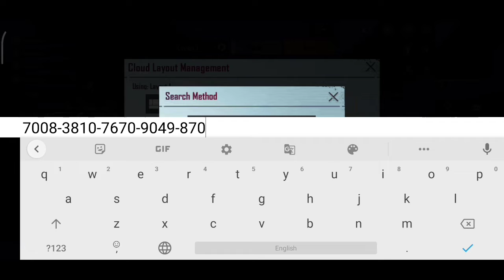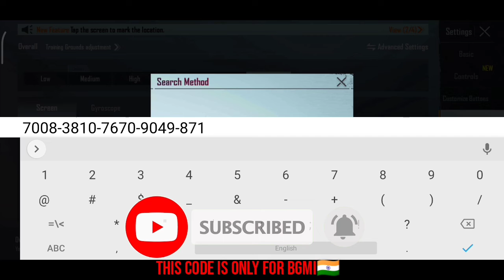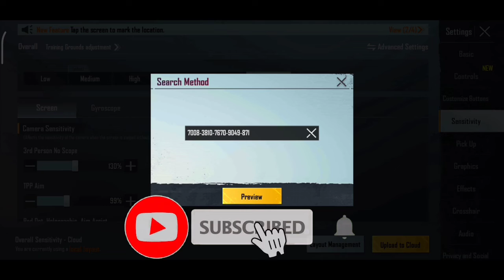(1.8 ) Solo Rush Latest control+ Sensitivity code||Five finger claw🥶🔥🙏🇮🇳||BGMI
SOLO RUSH 1.8 Update latest control + Sensitivity code  for BGMI

 Note 8 Pro Pubg Redmi note 8 pro intense squad wipe Redmi K20 Pro
 Pubg
 k20 pro Pubg
 gaming
 Pubg gyroscope
 Jonathan
solo v squad
high kills
 Pubg fastest player Chinese pros players, k20 Pro gameplay
t1 scrims
join t1 scrims
 k20 Pro
 scout
 k20 Pro montage  tribute to k20 Pro  best 6x spray
 Redmi note 8 Pro Pubg, Realme X3 Pubg, Rog 3 Pubg
 K20 PRO TOUCH ISSUE Redmi Note 8 Pro Pubg
Note 8 Pro Pubg Redmi note 8 pro intense squad wipe intense squad gameplay
intense squad intense squad firefight
intense solo vs squad pubg mobile, most intense squad wipes
 squad
 squad tactics
 squad gaming squad gameplay squad trailer
 squad pubg
 squad house tips and tricks
 jonathan controls and sensitivity jonathan controls handcam
 lost boy pubg squadhelp
squad wipe
 squad wipes
 squad wipes tricks, squad wipe montage
squad Wipes tips
 squad wipe pubg
 squad wiper
 squad wipe status
 squad wipe in pubg mobile
squad wipe pubg mobile lite
 squad wipe with awm
 oneplus
 oneplus z
oneplus 7t
 oneplus 7 pro
 oneplus india
 oneplus 7t pro oneplus 7 oneplus 6t, oneplus tv oneplus 6
 oneplus 7t
 oneplus 7t pro oneplus 7t
S1MPLE 8 N105G,N100,Nord,5T,NeverSettle